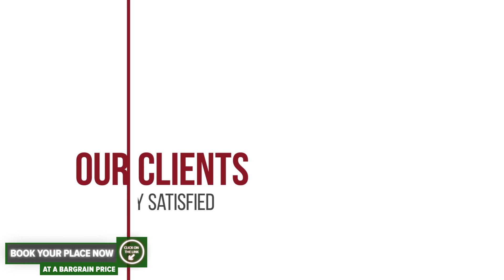Pensiunea Lili Novaci hotel review | Hotels in Novaci-Straini | Romanian Hotels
Pensiunea Lili Novaci hotel video review. Hotels in Novaci-Straini, european 3 stars hotels.